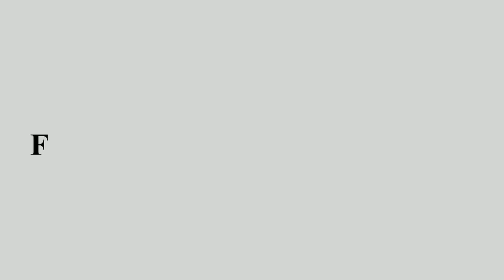Will Priyanka Chopra take part in World Autism Awareness Day celebrations?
With director Anurag Basu's Barfi!, Priyanka Chopra got an unusual opportunity to prove her mettle as an actor. Doing a film like that is considered a huge risk by mainstream Bollywood standards, but Priyanka and Ranbir Kapoor played their parts so well that Barfi! is being sent to the Oscars as the official nomination for Foreign Language Film from India.